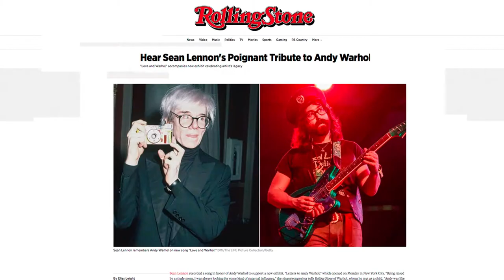Cadillac Letters to Andy Warhol - an interactive art experience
Presenting: Letters to Andy Warhol, an interactive art experience that introduces two celebrated American Icons—Andy Warhol and Cadillac––to a new generation.